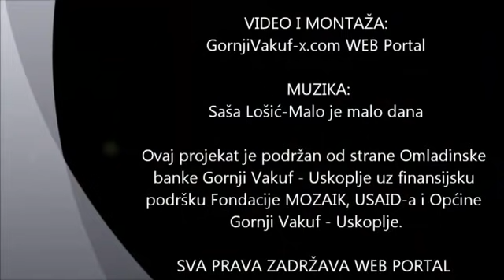Bistrica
Video napravljen za potrebe projekta "Doživi Gornji Vakuf" kojeg je osmislila i realizuje ekipa Web portala Snimljeno u augustu 2011. godine.